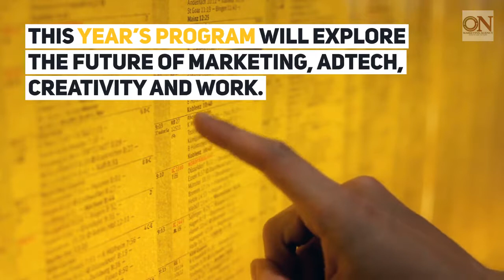SCALE18 THE CONFERENCE FOR GROWTH MARKETING INNOVATORS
Break with the past. Look to the future. SCALE18 explores today’s innovations and tomorrow’s possibilities in marketing, media and more.

Hear from digital businesses and startups that are bridging the gap between old approaches and the new. Get inspired with visionary talks and concrete insights from brands, media houses and tech companies.

Exploring the future of marketing, adtech, creativity and work, SCALE18 is the go-to conference for marketers looking to expand their horizons.

The Program:
The future of marketing

Ralph Pighin, Vice President CEE, DeezerGlocal Hero: How Deezer takes a personalised approach to reach music fans around the world

Brian Norris, SVP Ad Sales, NBCUniversal
Stephane Coruble, CEO, RTL AdConnect
Programmatic TV: Challenges and learnings from across the Atlantic
The future of tech

Manuel Koser, Co-Founder & MD, Silvertree Internet Holdings
Amit Sinha, COO, Paytm Mall
Henrik Jensen, Director of International, Taxify
Scaling in emerging markets: Lessons from Africa, Asia and beyond

Antonia Bonello, Associate Creative Director, BuzzFeed UKBranded content for short attention spans: How BuzzFeed stays agile in the platform space
The future of creativity

Markus Düttmann, Director of Product, DCMNOur job, 20 years from now: Automation, AI and the changing face of marketing

Marc-Olivier Lücke, Venture Partner, Atlantics Labs
Christian Szymanski, Co-Founder & COO, Stryking
Thorsten Voss, Partner, fieldfisher
The future of startup funding and growth: Token-based offerings

Melanie Schlegel, Head of Paid Search, OTTOOTTO’s retail (r)evolution: Transitioning your business for a digital future

Rachel Ginsberg, Creative StrategistThe art of emergent storytelling: Strategies for work, art and life

Felix Pace, Director of Marketing DACH, NetflixBehind the streams: Culture at Netflix

Closing address DCMN

Matthäus Michalik, Co-Founder & Managing Director, CLANEOReinventing SEO: How to grow in a competitive market
Tech talks

Christoph Lange, CPO & Co-Founder, IDAGIODavid vs. Goliath in music streaming: Why ‘classical only’ is the key to winning the battle against Spotify and Apple Music
Brand talks

Christian Szymanski, Co-Founder & COO, StrykingFrom hype to market crash: Valuable lessons from an ICO
Tech talks

Saskia Appelhoff, CMO, WeltsparenUnleashing the true power of 360° campaigns
Brand talks

Tina Jürgens, Managing Director, zebra-audio.net
Vincent Kittmann, Head of Podstars, OMR Podstars
Florian Kiener, Founder, happybrush
The new radio: Are podcasts the future of audio advertising?
Future talks

Aneta Nowobilska, Director of Advertising, upday by Samsung3 key tech drivers to monetize a premium news app
Tech talks

Magdalena Flick, Director Performance Sales, Outbrain
David Sumner, Snr Programmatic Media Manager, Babbel
The art of native discovery: A use case by Babbel and Outbrain
Tech talks

Frédéric Olivennes, President, IAB France7 things every digital marketer needs to know
Future talks

Laurent Lasserre, Country Manager of France, Wibbitz
Hendrik Baumann, Corporate Communications Editor, Bertelsmann
How automation technology is revolutionising video storytelling